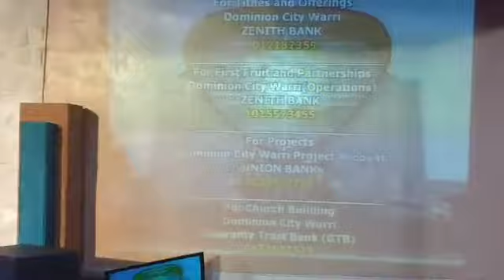Worship Night with Anthony Kani live at Dominion City Warri Nigeria